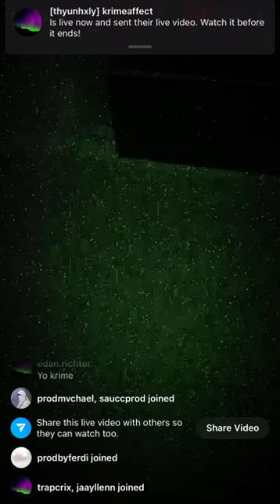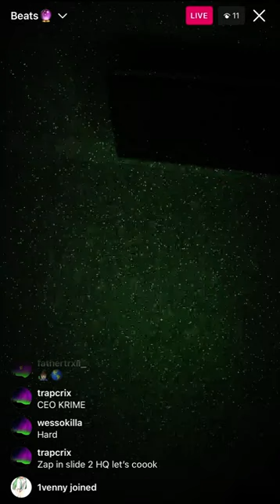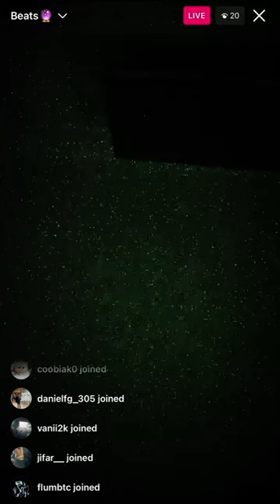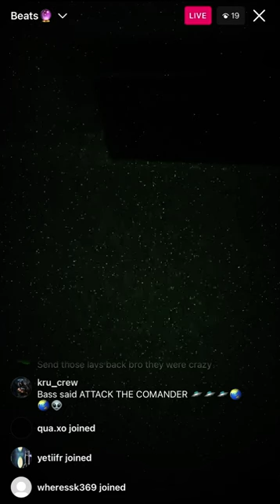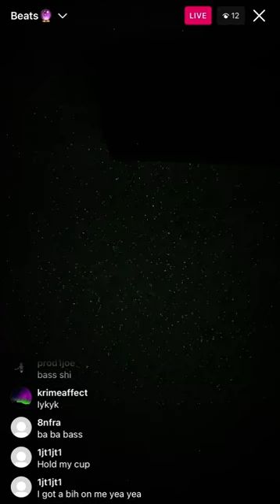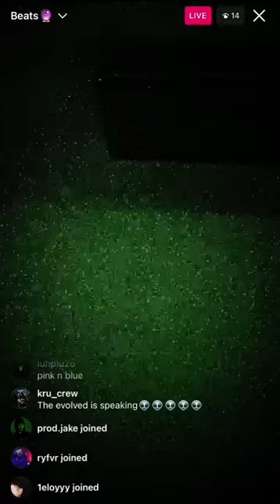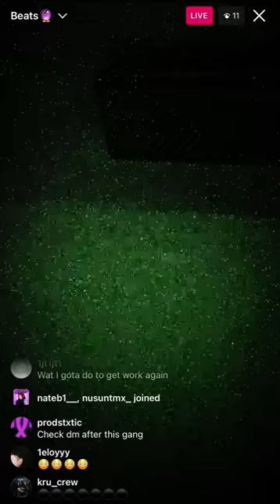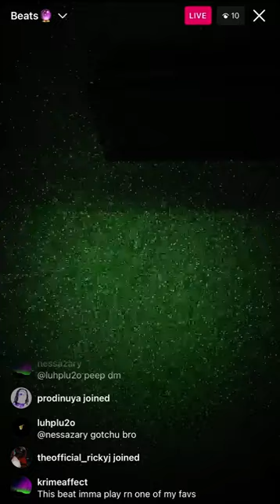KRIME plays INSANE NEW BEATS on IG Live 🕸️🕷️🔥 [5/24]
KRIMEAFFECT - BEAT LIVE [5/24/23]